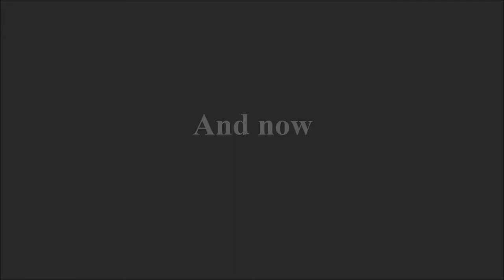A Criminal Act | Trailer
Trailer zu der Shortstory "A Criminal Act" von Harry Harrison